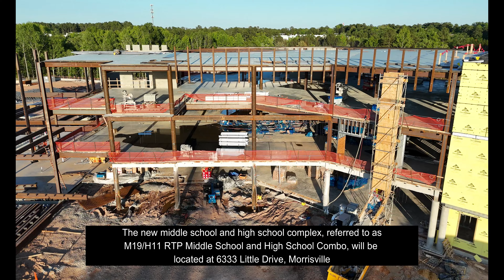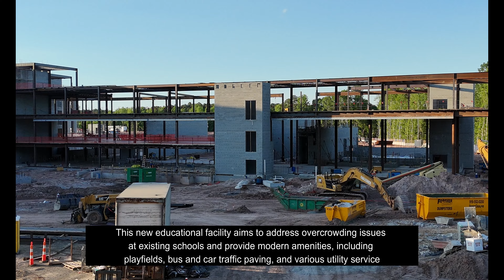"From Blueprint to Reality: Parkside Middle & High School" Vlog 009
Video Synopsis: New Middle and High School Construction in Morrisville, NC

Welcome to our latest educational video, featuring stunning drone footage of the new combined middle and high school construction project in Morrisville, NC. This exciting development, known as the M19/H11 RTP Middle School and High School Combo, represents a significant investment in the future of our community's education.

Project Overview
Our drone footage captures the expansive 44-acre site located at 6333 Little Drive, Morrisville. The video showcases the early stages of construction for a three-story, steel-framed building that will encompass over 300,000 square feet. This state-of-the-art facility will house a middle school designed for 1,240 students and a high school that will serve as a magnet school for 200 students.

Key Features
Middle School Capacity: 1,240 students
High School Capacity: 200 students (magnet program)
Site Size: 44+ acres
Building Structure: Three-story, steel-framed, 300,000+ square feet
Amenities: Playfields, bus and car traffic paving, and comprehensive utility services